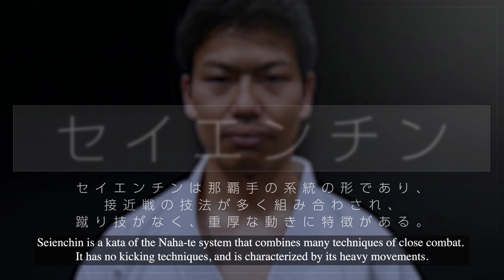Seienchin Kata Shito-ryu Karate JKF (360)